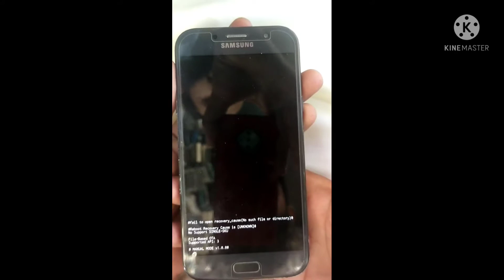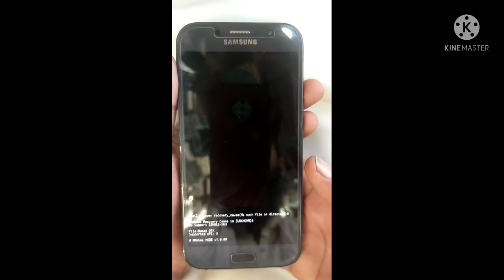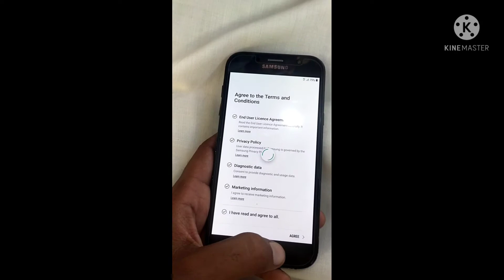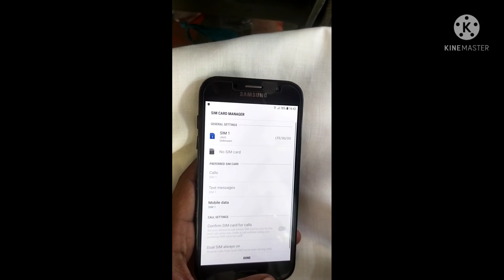Samsung Galaxy A7 hard reset